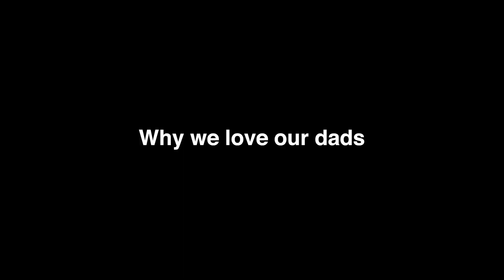Happy Father's Day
Thank you to all the families who sent in a Father's Day greeting! And thank you to all our dads!

New services streaming every Sunday (PST):
Classic - 9:00am